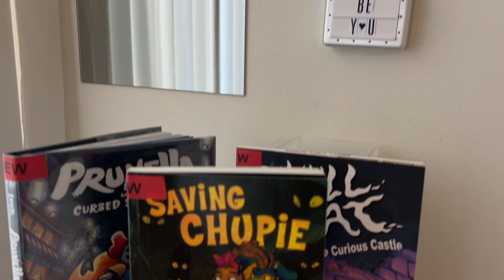Elementary Comic Books - One Minute Book Chat!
Elementary Comic Books: Enjoy This One Minute Book Chat For The Week!
For The Readers & Listeners
Genre, Themes & Skills - Graphic Novel, Fiction, Supernatural, Chupacabra, El Cuco, Monsters, Smugglers, Friendship, Adventure, Puerto Ricans, Family, Folklore, Grades 2nd - 4th
Genre, Themes & Skills - Graphic Novel, Fiction, Supernatural, Adventure, Horror, Ghosts, Pirates, Monsters, Curses, Skeletons, Exile, Xenophobia, Grades 2nd - 4th
Genre, Themes & Skills - Graphic Novel, Fiction, Adventure, Fantasy, Mystery, Castles, Gardener, Ghosts, Vampires, Goblins, Heist, Grades 2nd - 4th
For The Filmmakers
Locations: My Home And Dark Delicacies Horror Bookstore
Cameras: iPhone 14, Editing Apps: iMovie, PhotoGrid, Voiceover: Jennifer “Miss B” Baptiste, Microphone: iPhone 14, Camera Assistant: N/A, Music: Apple Soundtracks, Editor|Filmmaker: Jennifer “Miss B” Baptiste
For The Fashionistas
Makeup - “Lash Clash” By YSL, Lip & Blush - Wet & Wild Matte “Wine Room”
Moisturizers - Face Lotion: Kiehl’s Ultra Facial Moisturizer SPF 30, Heritage Rosewater Mist, Body Lotion: Krogers Coconut Oil, Kumba Oil Water Goddess.
Hair Style: Down, Bun | Products: EcoStyler Hair Gel & Suave Coconut Conditioner
For The Supporters
Shop Stores: @Shop_WheresMsB
View Miss B’s 2023 New Book Recommendations List (Updates On Fridays!)

My name is Jennifer "Miss B" Baptiste your writer and librarian on the go. Enjoy my videos about writing, librarianship, books, and travel.